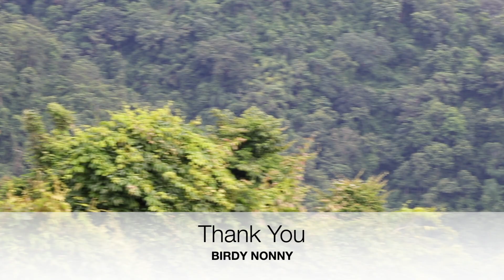BIRD EP. 5 นกเงือก นก กก หรือ นก กาฮัง ( Great Hornbill )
Great Hornbill is the Biggest Hornbill. They live in KaoYai National park.
This event  during  2021, Sep 1-8 Ban Yan Tree  Fruit Party